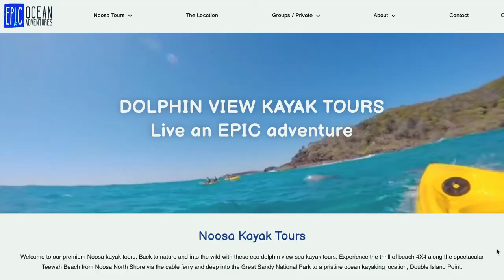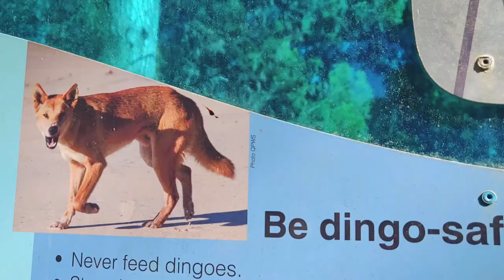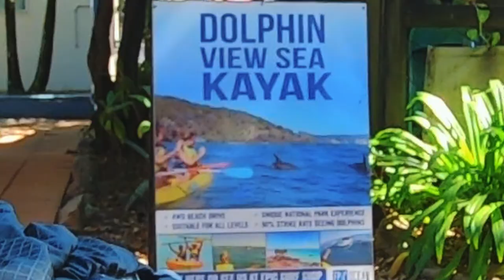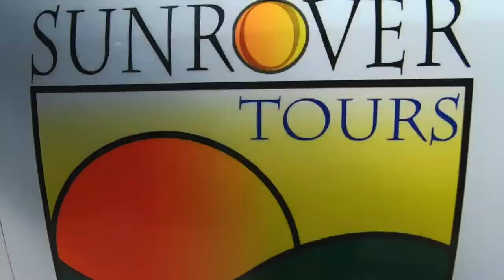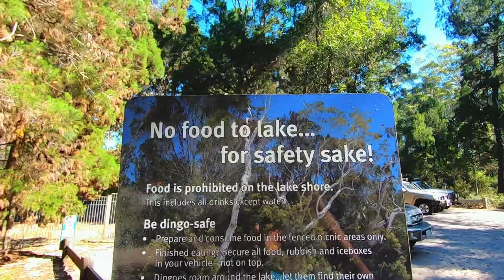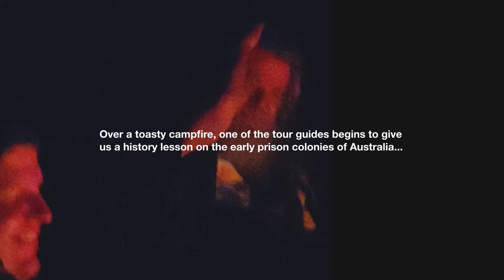Camping On The LARGEST Sand Island In The World! (DAY 1) | Fraser Island, Australia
Departing from a short 1 night stay at Rainbow Beach, is the gateway to the LARGEST sand island in the world!

Accessible only by 4WD vehicles, we board the ferry to the island on a private tour with the company BUSHWACKER ECOTOURS for 3 DAYS of hikes, swimming in pristine freshwater lakes, and hopefully intimate encounters with the local wildlife (but maybe not so intimate dingo population)...